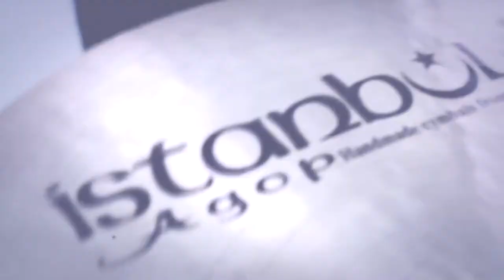Урок №2 "Джазовая баллада"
Видео школа игры на барабанах
Тема: "СТИЛИ МУЗЫКИ НА УДАРНЫХ"